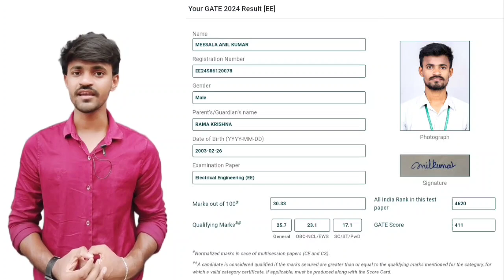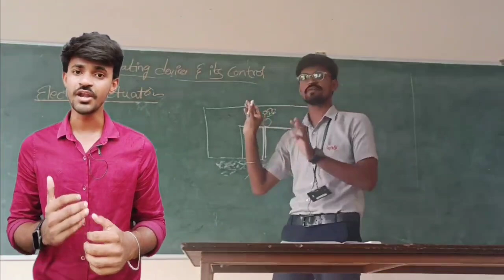EEE Alumni || Lendi College || Anil Kumar Meesala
Anil Kumar Meesala shares his experiences about placed companies in Medha Servo, VEM Technology and Hexaware.
Explained about EEE Department and Strengths